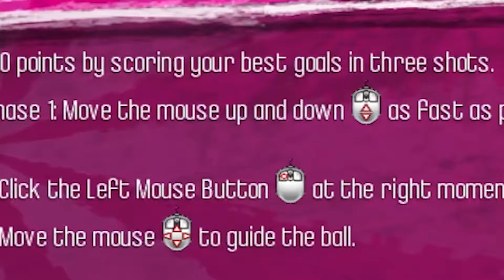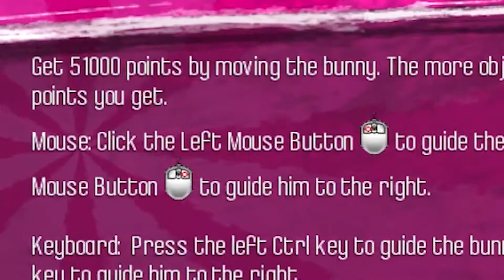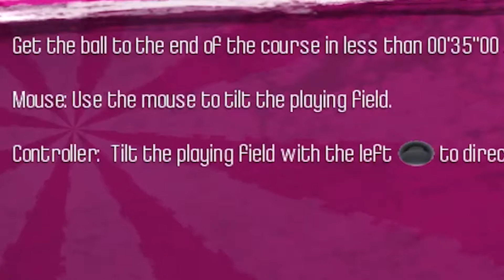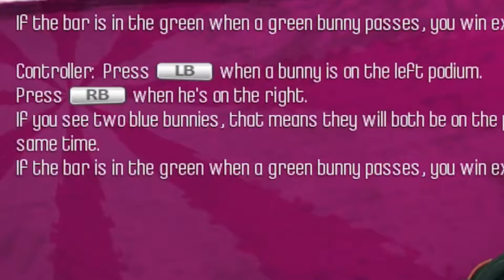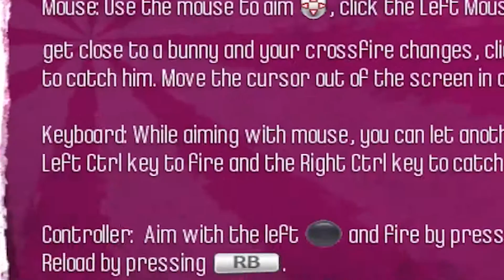RABBIDS ARE STARTING TO LIKE ME! - Rayman Raving Rabbids #7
Number 7 and the bunnies are starting to like me more and more :D

- Join my super mario maker 2 discord server and add ya lvls with the command !add xxx-xxx-xxx (Level code)